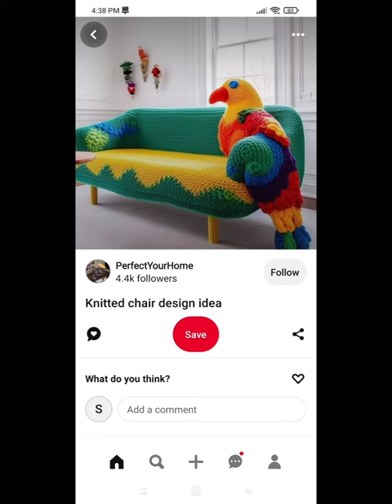crochet sofa cover designs/ designer sofa cover designs